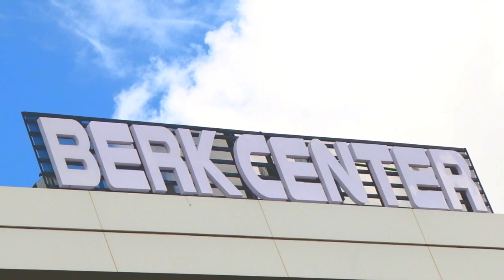CHT Medya, Burçin İnşaat Berk Center Klip...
Burçin İnşaat'ın Mudanya Yolu'nda inşaa ettiği Berk Center için hazırladığımız tanıtım klibi...